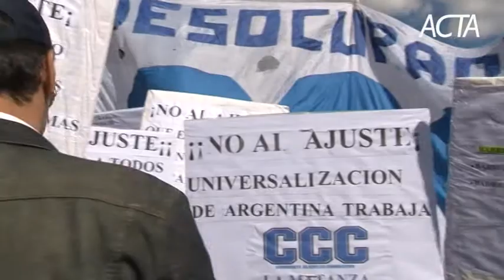Jornada Nacional Contra el Ajuste - 14/03/2012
Convocadas por la CTA, la CCC y Barrios de Pie, más de 10 mil personas marcharon esta tarde desde el ministerio de Desarrollo Social al de Trabajo bajo la consigna "No al ajuste". Se calcula que en las movilizaciones del resto del país participaron más de 300 mil compañeros y compañeras. "En este camino los invitamos a construir juntos el paro nacional que hay que hacer en este país", dijo Pablo Micheli en su discurso de cierre frente a la cartera laboral.